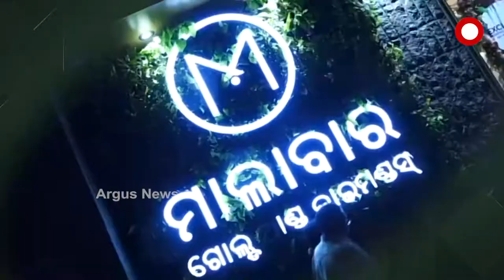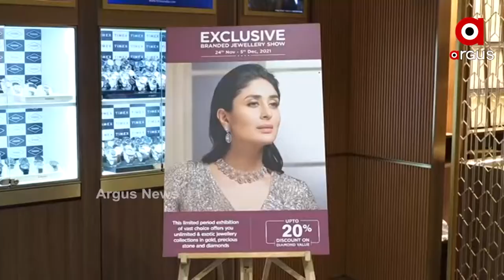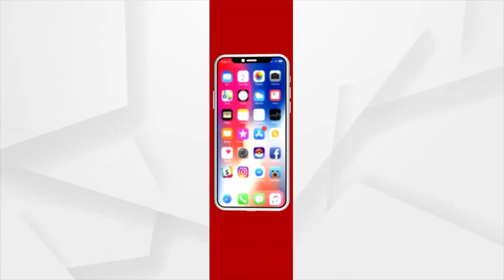Odisha: Malabar Gold & Diamond's Exclusive Branded Jewellery Show in Bhubaneswar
Malabar Gold & Diamond organizes a exclusive brand jewellery show till 5th Dec 2021. There are many branded jewellery available and also 20% on the purchase of diamond jewellery.